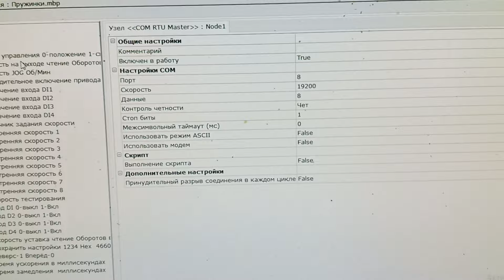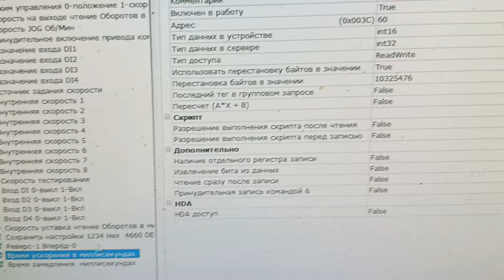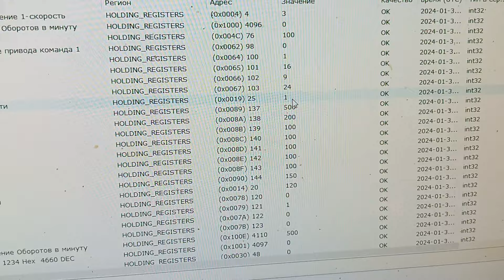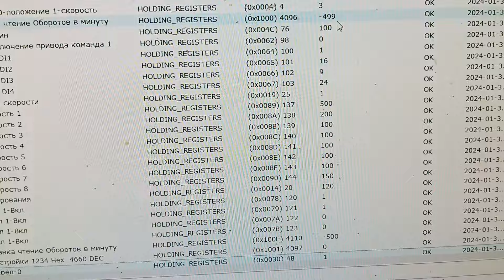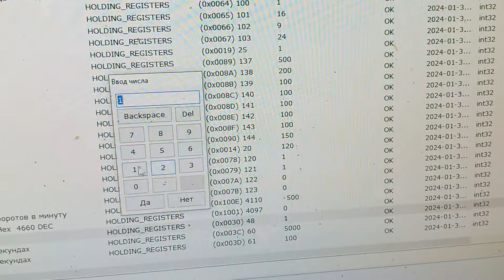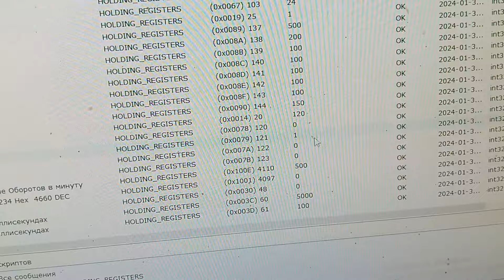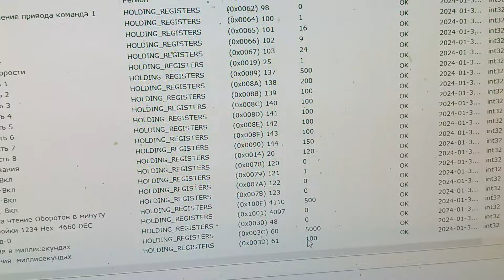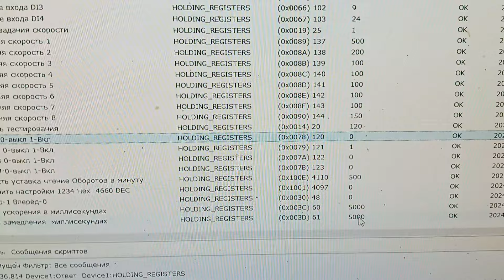Servo Driver HLTNC HL-T3D команда реверс по RS485 Modbus RTU